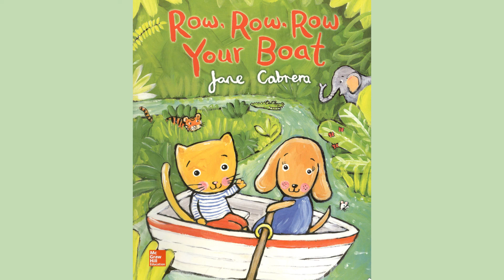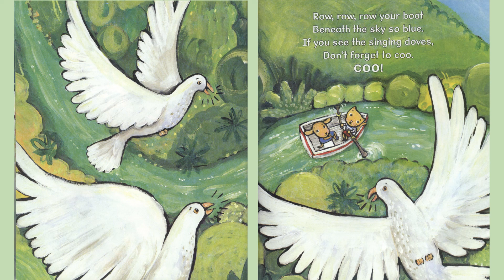Row Row Row Your Boat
By Jane Cabrera
Published by McGraw Hill Education
Narrated by R. O.